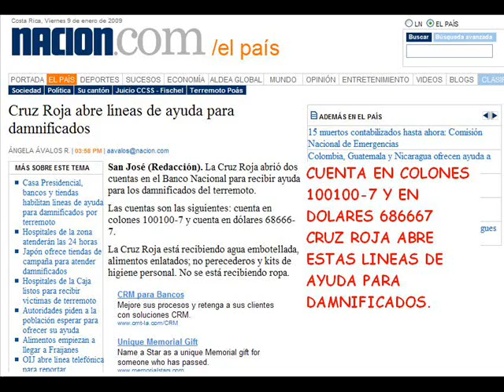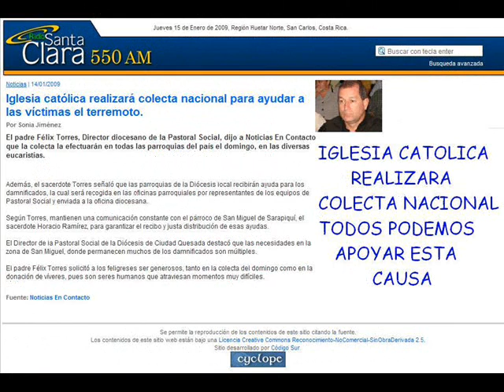TERREMOTO EN COSTA RICA Earthquake in Costa Rica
Terremoto En Costa Rica. Earthquake in Costa Rica. News Summary from Telenoticias and world news
El terremoto de 6,2 grados en la escala de Richter que ha sacudido Costa Rica ha causado ya al menos 100 muertos. Los servicios de emergencia continúan con las labores de rescate.